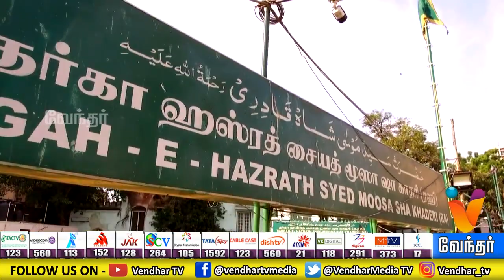அதிசய தர்கா - .|Moondravathu Kan-[Epi-341]-(17/09/19) - Promo